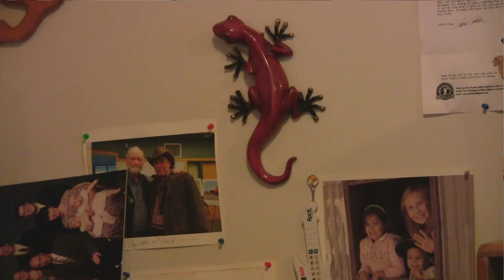Shine On - Les Henderson